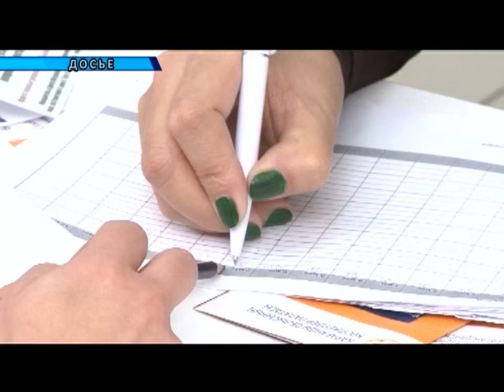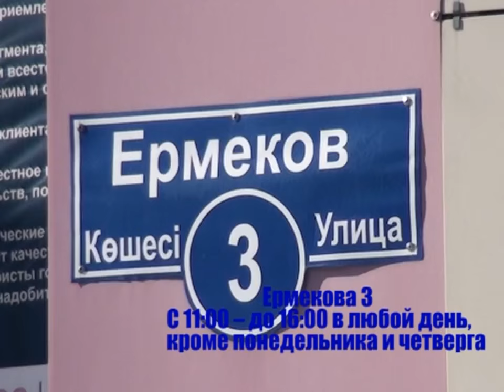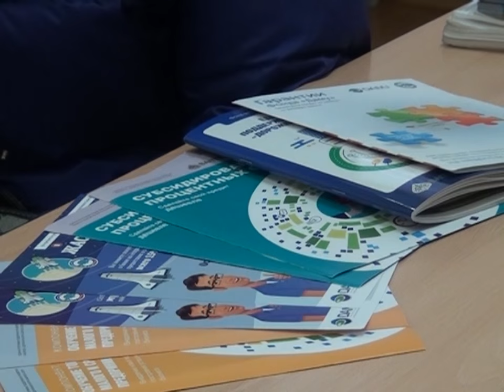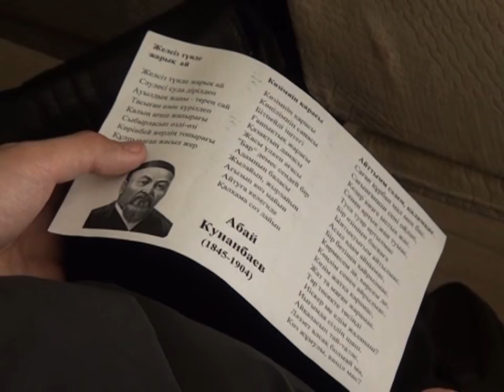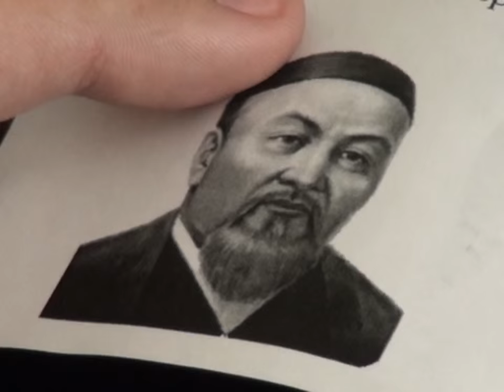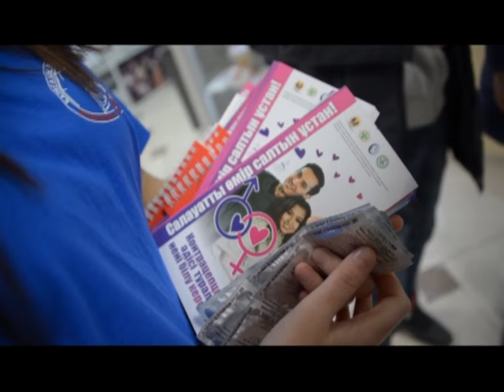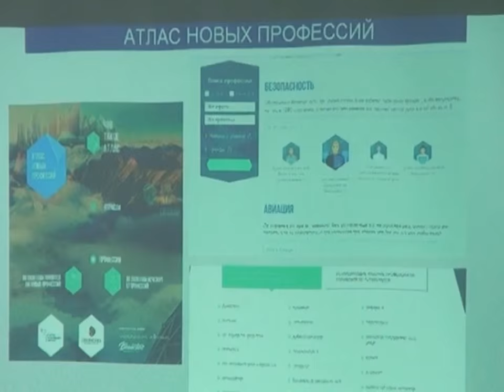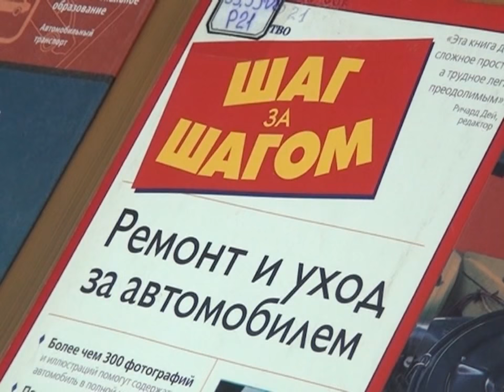18/02/2016 - Новости канала Первый Карагандинский